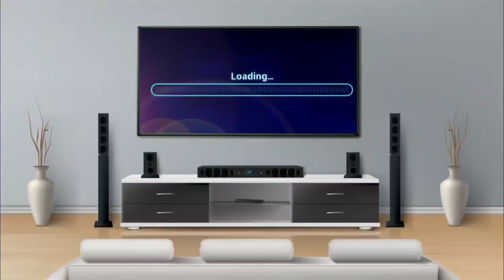SIWAN के इस मुहल्ले में जब बबलू चौहान के साथ प्रियंका चौहान पहुंची,सुनिए लोगों ने क्या कहा..?